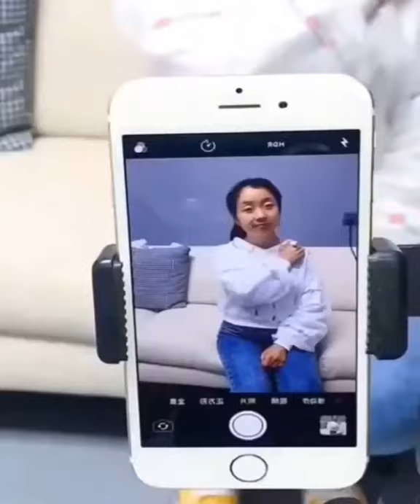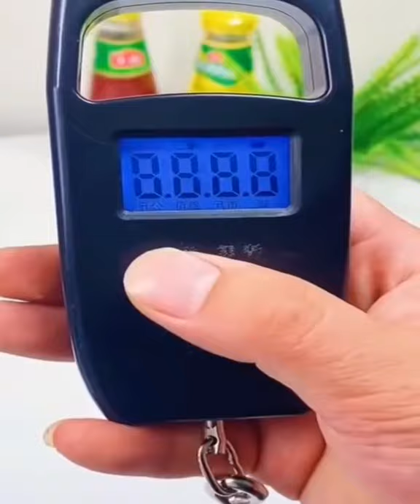🏠🛒Unique And Useful Home & Kitchen Items. New Gadgets And Utilities For Every Home 🏡. New Gadgets 📱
smart home and kitchen. useful and unique gadgets for the home and kitchen.